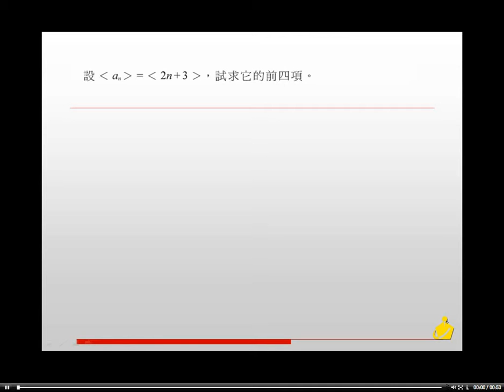職校數學BII林版第一章1-1隨堂練習01